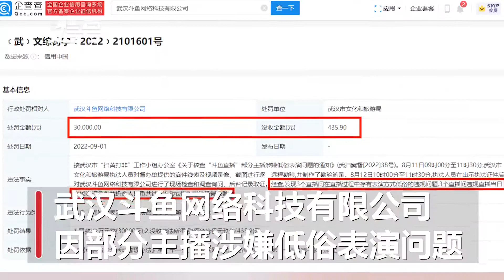部分主播涉嫌低俗表演斗鱼被罚3万 没收违法所得435.9元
企查查APP显示，近日，武汉斗鱼网络科技有限公司因部分主播涉嫌低俗表演问题，被武汉市文旅局罚款3万元并没收违法所得435.9元。违法事实显示，执法人员对斗鱼公司进行了现场检查和调查询问、后台记录取证，发现3个直播间在直播过程中存有表演方式低俗的违规问题。